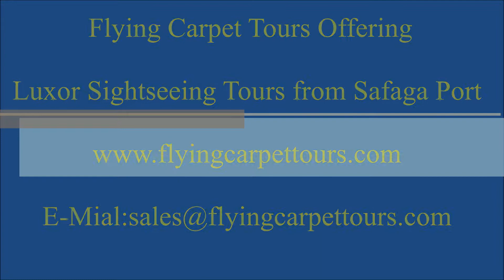Luxor Sightseeing Tours from Safaga Port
Luxor Sightseeing Tours from Safaga Port / / Try Luxor Sightseeing Tours from Safaga Port